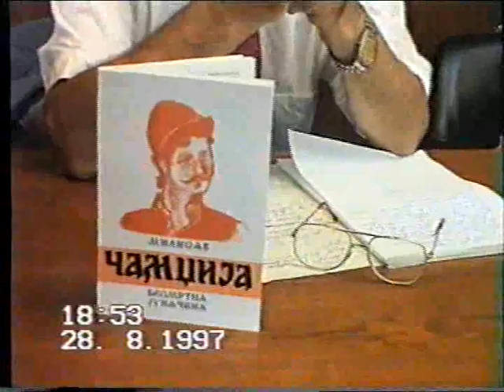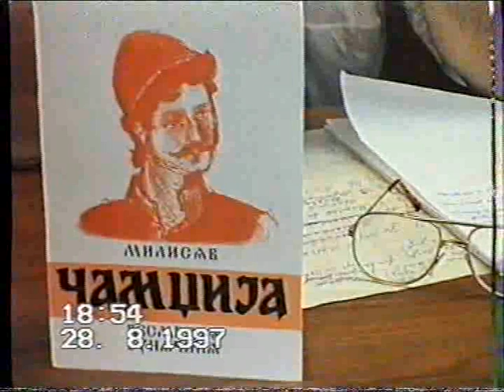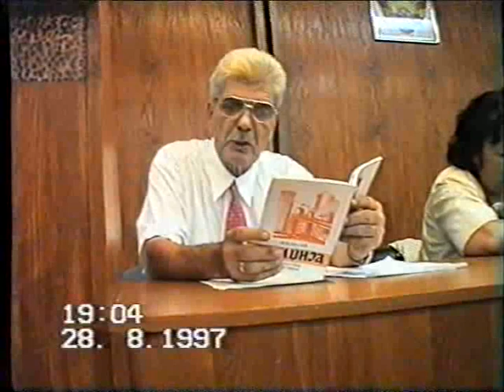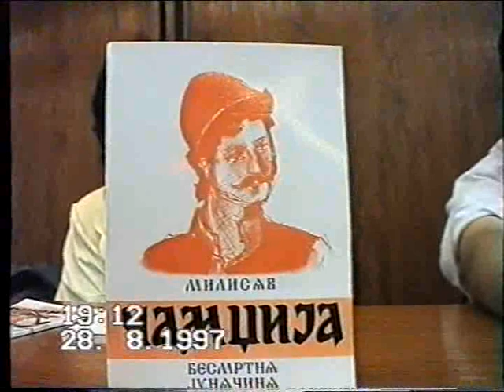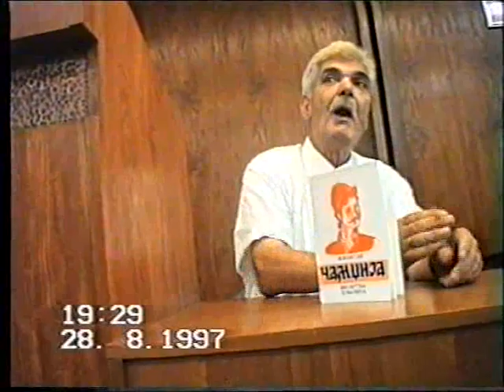Barajevo 28. 8. 1997.